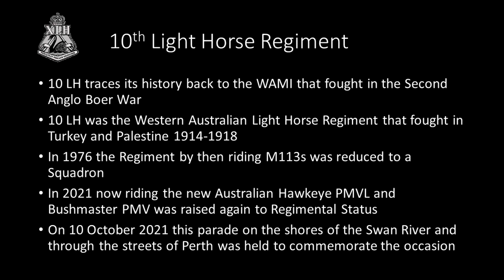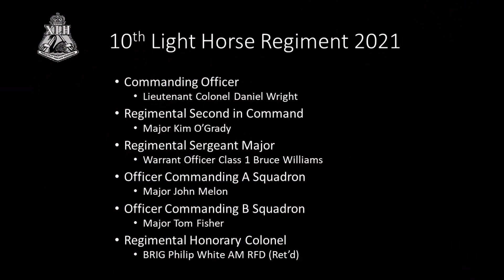Australia’s 10 Light Horse Reinstated as a Regiment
10 LH traces its history back to the Western Australian Mounted Infantry that fought in the Second Anglo Boer War.  10 LH was the Western Australian Light Horse Regiment that fought in Turkey and Palestine 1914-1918.  In 1976 the Regiment by then riding M113s was reduced to a Squadron.  In 2021 now riding the new Australian Hawkeye PMVL and Bushmaster PMV was raised again to Regimental Status.  On 10 October 2021 this parade on the shores of the Swan River and through the streets of Perth was held to commemorate the occasion.
This video was prepared from the live stream by Defence PR by the Royal New South Wales Lancers Association as a tribute from the over easters to their sandgroper cousins.  Sadly, the band was a bit far from the microphones.  Some additional music of a cavalry/armoured flavour The Cavalier, Scipio and March of the Tanks is provided by the Royal New South Wales Lancers band.  Marching Through Georgia, the 10 LH Regimental March, recorded by the Australian Army Band Perth is also used in places other than where it was played on parade.